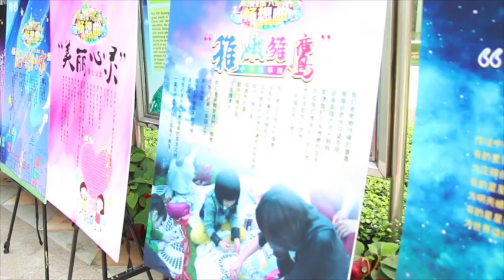Guangdong Country Garden School (Guangzhou, China) - Children's Week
This is one of five films I made for Guangdong Country Garden School in Guangzhou China. The reason these films were made was to provide the parents with unique and interesting content. The school hired me to be a kindergarten teacher, but soon found out that I was a filmmaker in America and quickly got me busy making films for the parents.

This film was used to show the parents what their child did for Children's week.